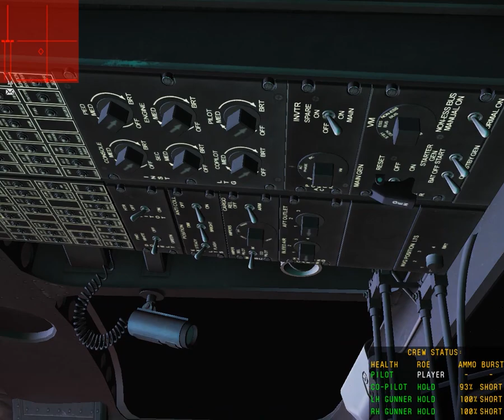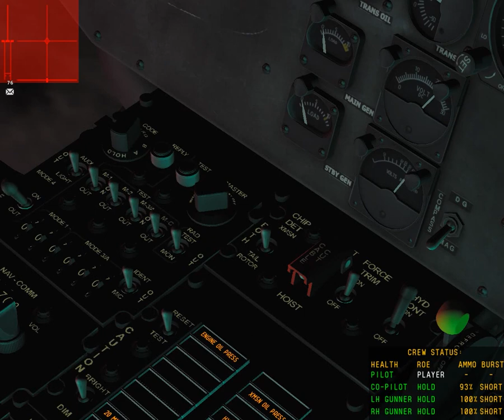|DCS World UH-1 Gildia.org| Night heli troops insertion flight | Escorting Mi-8 |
Night ops flight with UH-1 and Mi-8 hellicopters to insert ground troops into the combat zone. Performed in Gildia.org community.

|DCS World UH-1 Gildia.org| Nigh heli troops insertion flight | Escorting Mi-8 |